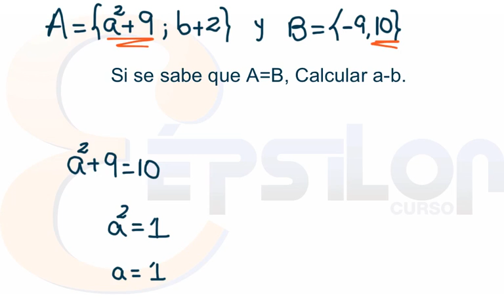Teoría de Conjuntos (Ejercicio 3)